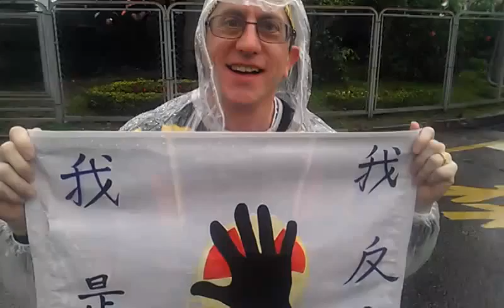東部來的台灣女婿帶著反核旗幟陪老婆來凱道反核VIDEO0130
三○八廢核大遊行─全民所望 風雨生信心